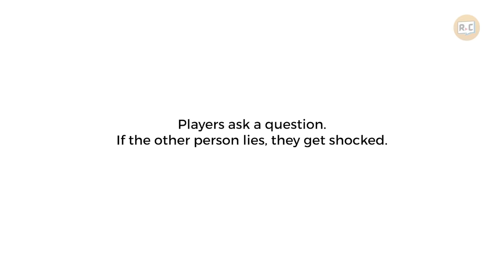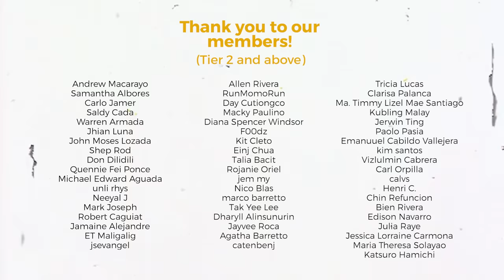Me and My First Ex Play a Lie Detector Drinking Game (Kirsten & Gjann) | Filipino | Rec•Create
!!! SOLO EPISODE !!!

We got first-time exes of each other, Kirsten and Gjann, to test their relationship with a lie detector test, and drink a shot if they're caught lying! Magkakaalaman na.